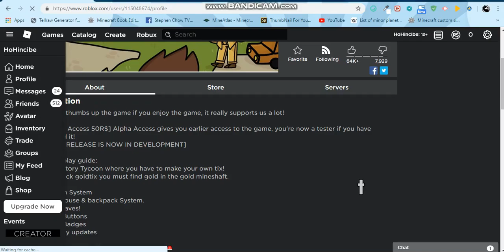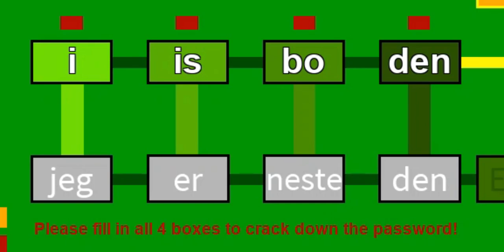Tix Factory Tycoon : Bunker Code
Before the big project, I first make
some short video